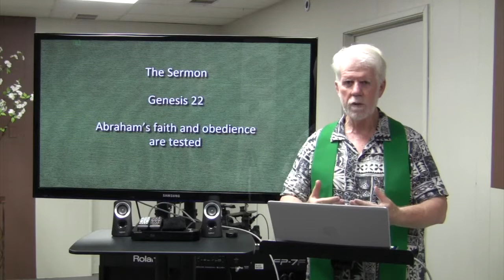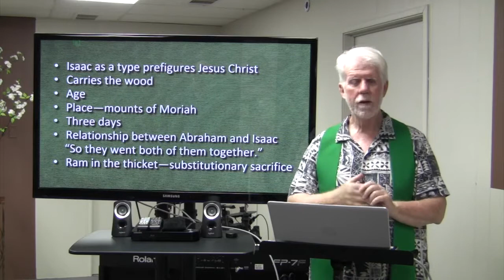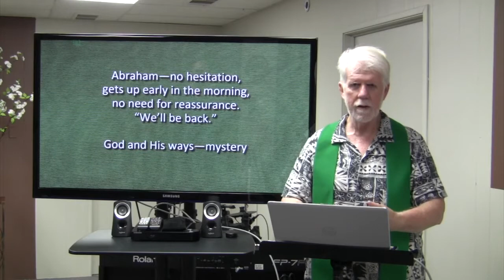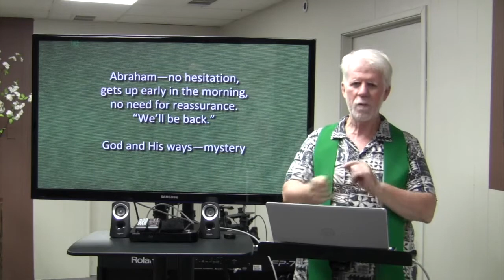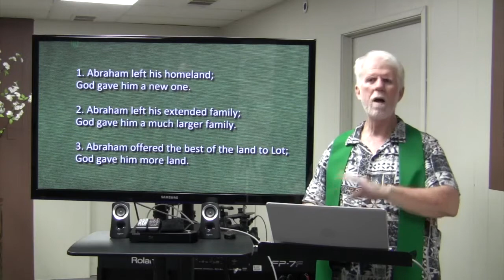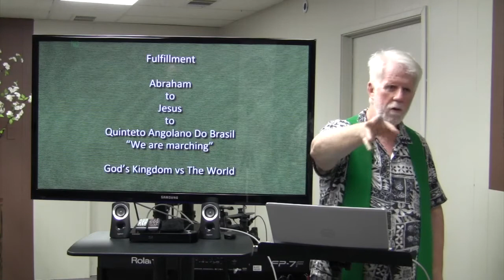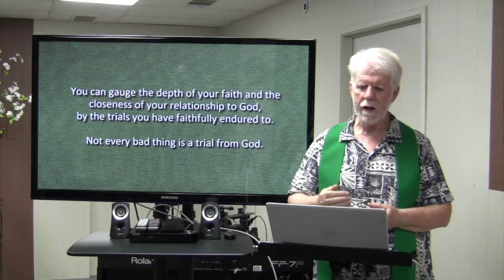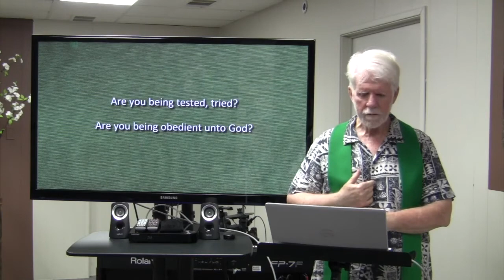“Father Abraham, Part 3” – Sermon by Fr. Michael Nee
Good Shepherd Anglican Church, San Marcos CA
Sixth Sunday after Pentecost – July 12th, 2020
Scripture: Genesis 22
Art: “The Sacrifice of Isaac” by Lorenzo Ghiberti